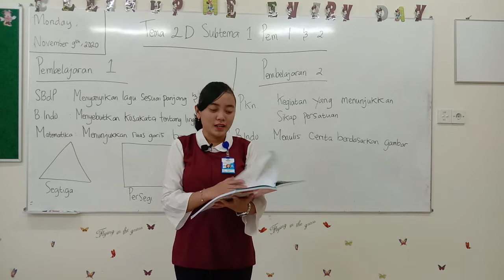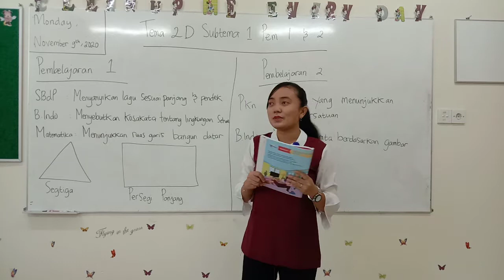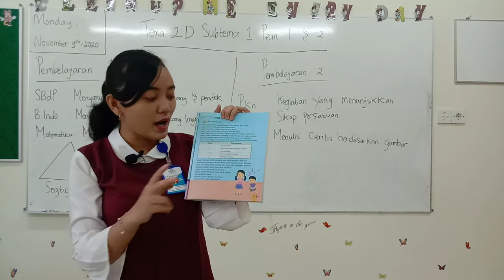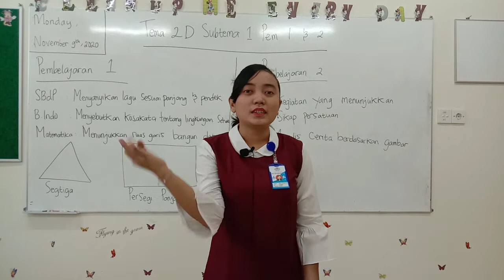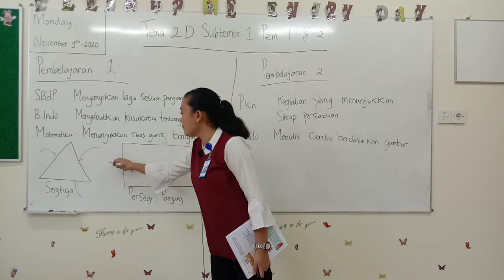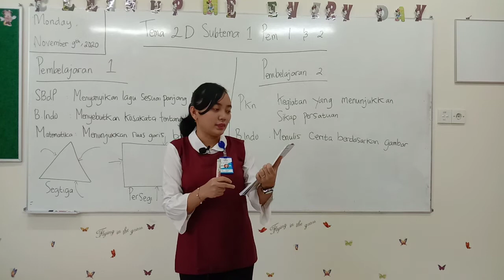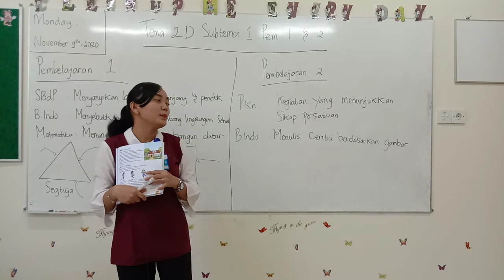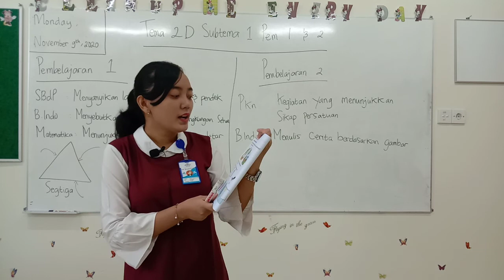SD MANGGALA GRADE 2, TEMA 2D, SENIN 9 NOVEMBER 2020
By Teacher Nora